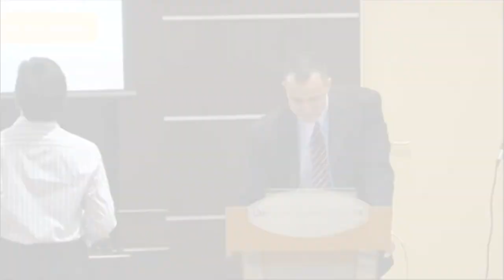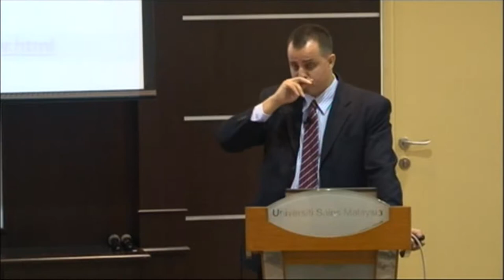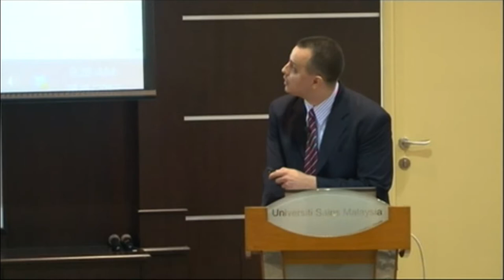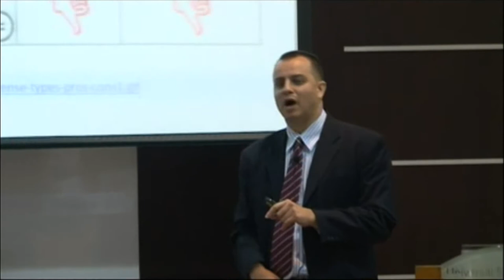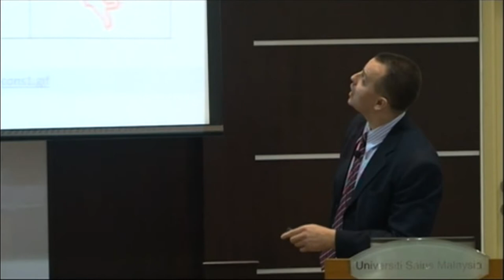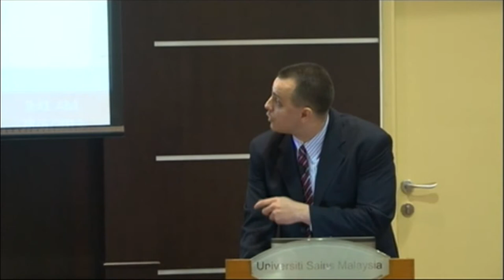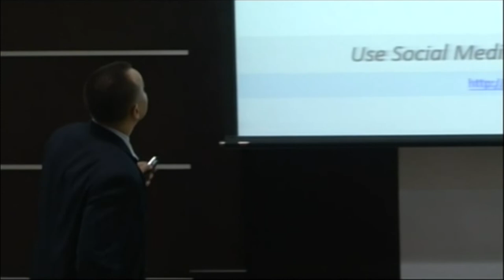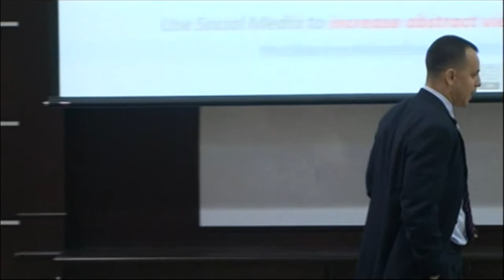Social Media for Research & Knowledge Sharing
CDAE Seminar Series: 28 June 2013

Speaker: Mr Zaid Ali Alsagof,
e-Learning Manager and Fellow of IMU Centre for Education

Today, more than a Billion people use Facebook, and more than 200 million use Twitter actively to connect, network, interact and share with one another. YouTube receives more than 4 Billion video views per day, millions of people blog, and there are more than 14 million articles on Wikipedia. Social Media today is impacting every aspect of our lives whether it is our social, working, education or family life. However, what about using social media for academic research and sharing scientific knowledge? For example today, many doctors are using various Social Media tools to share and discuss their latest research with their fellow professionals and the public. By doing so, their work is sometimes being peer-reviewed and promoted by hundreds of experts around the world, empowering a more impactful learning and research experience. During this half-day seminar, we will explore various social media tools we can use to discover new knowledge, collaborate with other researchers, and promote our research within and beyond the academic world. During the hands-on sessions, we will explore actively Facebook, Twitter, Blogs, Wikis, and various social curation tools.